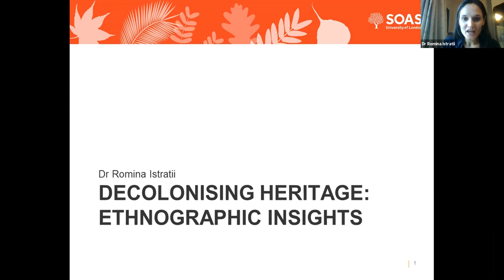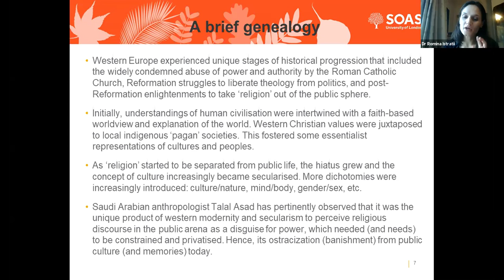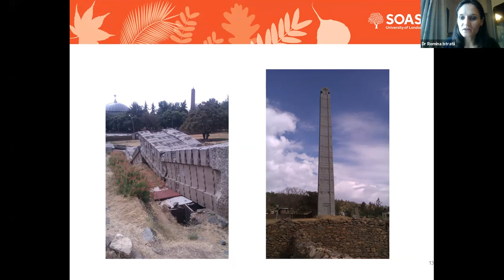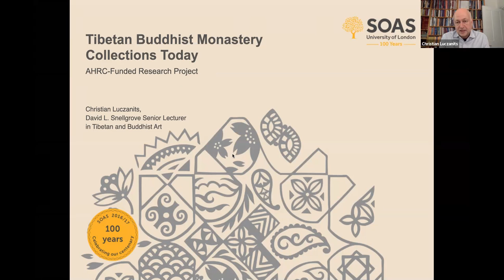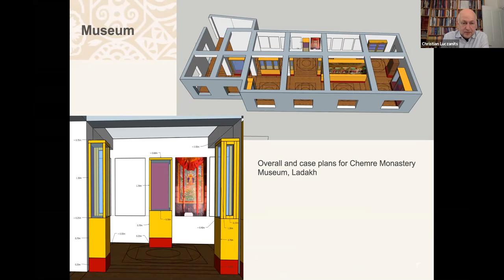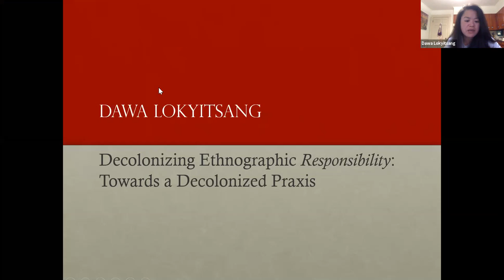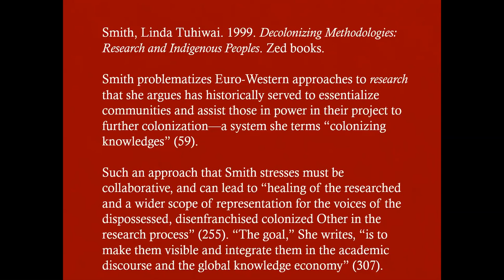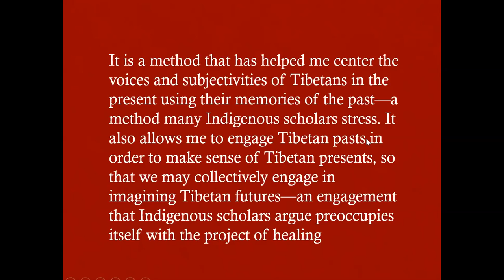Heritage and Repatriation | SOAS Festival of Ideas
The issue of repatriation and restitution concerns us all in a time of decolonising knowledge. In recent years, calls to repatriate artifacts acquired in the colonial era to their places/communities of origination have become stronger, accompanied by arguments to decolonise understandings of heritage and culture from Eurocentric connotations and efforts to move to more community- and agent-oriented ways of telling histories in museums. In this panel, our experts explore some of these heated debates with reference to their research in art and archaeology, the changing context of museums and the participation of local and global communities.

Panel:

Angelica Baschiera - SOAS University of London, Moderator
Dr Romina Istratii - SOAS University of London
Christian Luczanits - SOAS University of London
Dawa Lokyitsang - CU Boulder Cultural Anthropology
Maria Kostoglou - SOAS University of London